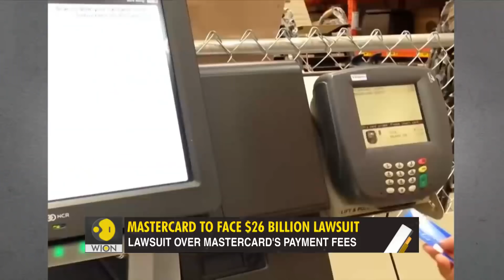Gravitas: Mastercard sued on behalf of 46 million customers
It is the biggest class-action lawsuit in UK's history. Mastercard has been sued on the behalf of 46 million customers. Palki Sharma tells you why the $26 billion lawsuit matters.